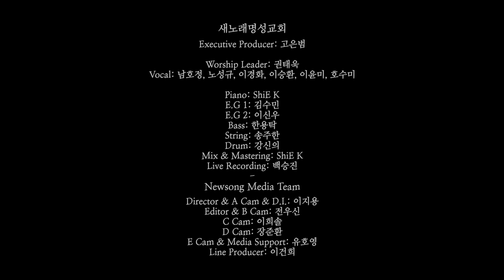[New song] 찬양 라이브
[Set List]
0:00 인트로
0:49 나의 반석이신
4:13 주는 나를 기르시는 목자요
7:55 두 손 들고

새노래명성교회 제작
Executive Producer: 고은범

[Newsong Worship Team @Team_ShieK ]
Worship Leader: 권태욱
Vocal: 남호정, 노성규, 이경화, 이승환, 이윤미, 호수미

Piano: ShiE K
E.G 1: 김수민
E.G 2: 이신우
Bass: 한용탁
String: 송주한
Drum: 강신의
Mix & Mastering: ShiE K
Live Recording: 백승진
[Newsong Media Team]
Director & A Cam & D.I.: 이지용
Editor & B Cam: 전우신
C Cam: 이희솔
D Cam: 장준환
E Cam & Media Support: 유호영
Line Producer: 이건희